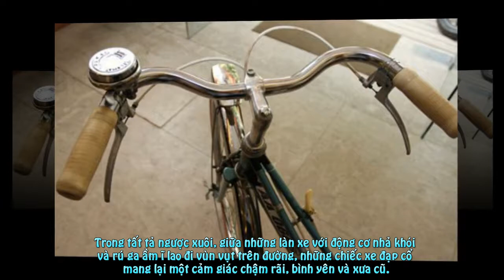Thong Dong Thú Chơi Xe Đạp Cổ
- Người trẻ Hà Thành ngày nay đã quay về với thu chơi tao nhã không chút khói bụi: sưu tầm xe đạp cổ.

Thời gian gần đây, anh Hiếu, một người sưu tập vespa và mô tô cổ có tiếng ở Hà Thành lại đâm ra mê mẩn xe đạp. Nghe cái tiếng may-ơ lách rách theo vòng quay của bánh xe quả thật là một thú vui khó tả.Trong số những người thích sưu tập xe, đặc biệt là hai hiệu xe đạp nổi tiếng của Pháp là Peugeot và Mercier ở Hà Nội, anh Hiếu là một trong những người chịu chơi và sành chơi nhất. Là một trong những người điều hành CLB xe đạp Hà Nội Xưa và Nay, suốt mấy năm nay gần như cuối tuần nào anh cũng cùng vài chục thành viên của CLB này đạp xe trên đường Thanh Niên.

Hình ảnh những chiếc xe đạp vang bóng một thời nối đuôi nhau trên đường khiến người qua đường thích thú. Trong tất tả ngược xuôi, giữa những làn xe với động cơ nhả khói và rú ga ầm ĩ lao đi vùn vụt trên đường, những chiếc xe đạp cổ mang lại một cảm giác chậm rãi, bình yên và xưa cũ.